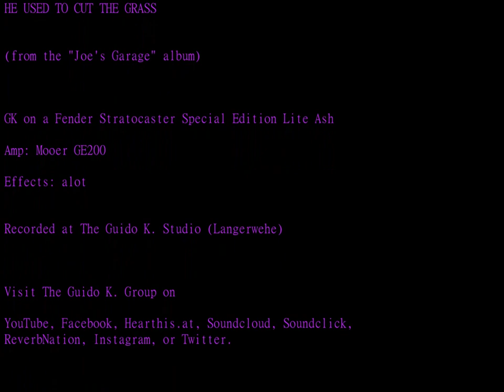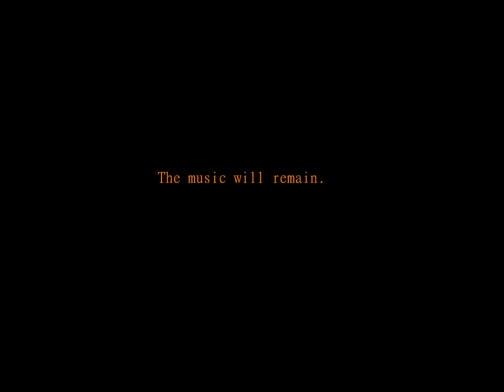The Guido K. Group on "He used to cut the grass"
A guitar improvisation on Frank Zappa's

HE USED TO CUT THE GRASS    (instrumental track from nowyoushred)

originally from the "JOE'S GARAGE" album.

Recorded The Guido K. Studio (Langerwehe/Germany).

GK plays a Fender Stratocaster Special Edition Lite Ash
Amp: Mooer GE 200
Effects: A lot.
Recording utility: Cubase Pro

YouTube, Hearthis.at, Soundclick.com, Bandcamp.com, ReverbNation, play.fm, Blogspot, Deezer, Twitter or Instagram.